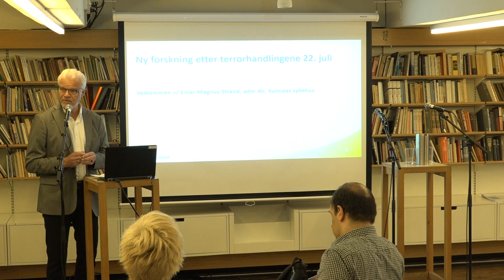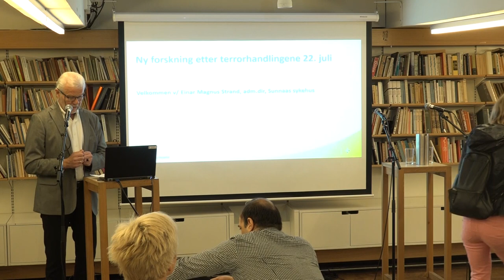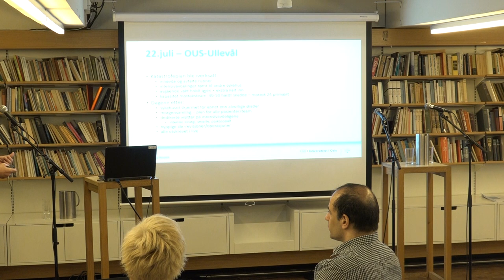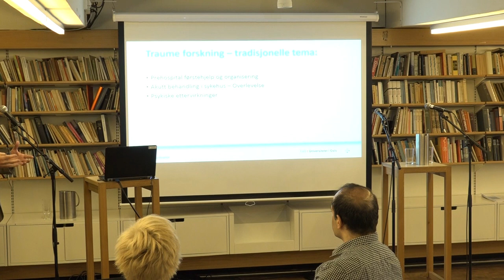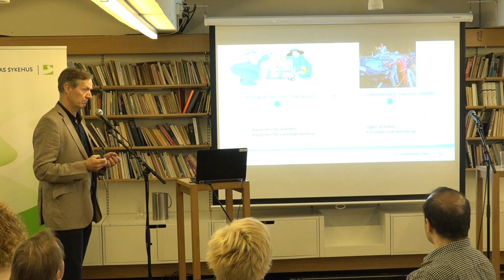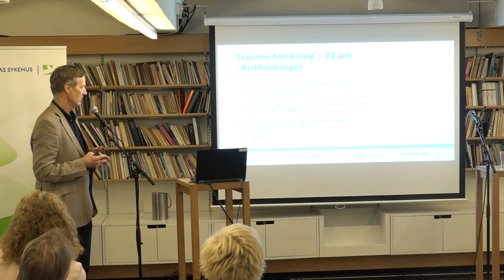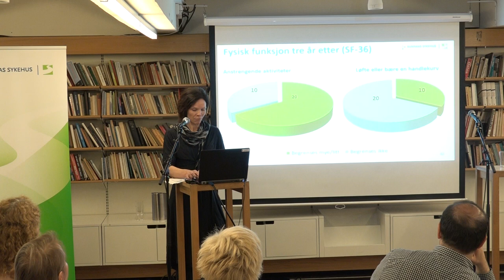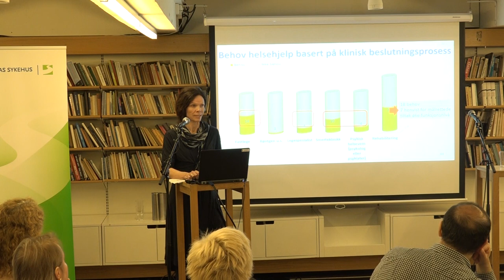Frokostseminar del 1: Ny forskning etter terrorhandlingene 22. juli 2011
Hvordan gikk det med dem som ble skadet under terrorangrepet 22. juli 2011? Sunnaas sykehus og Oslo universitetssykehus presenterer forskningsresultater med tema fysisk funksjon og symptomer, smerter og psykisk helse, tre år etter sykehusinnleggelse.

Forskere ved Sunnas sykehus HF og Oslo universitetssykehus HF ble i 2012 tildelt midler fra Helse Sør-Øst RHF for å undersøke hvordan det gikk over tid med dem som ble innlagt på sykehus etter terroren 22. juli 2011.